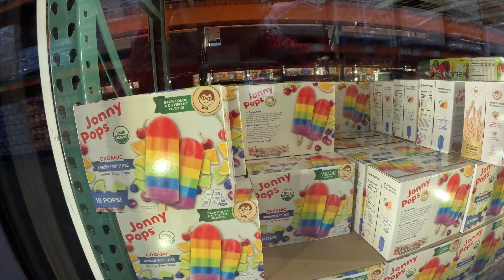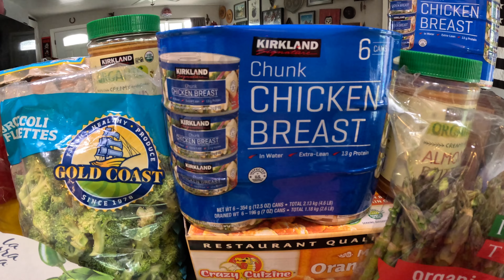CHRISTMAS at COSTCO?! Grocery shopping vlog and haul for our family of 6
Join us for an unexpected holiday surprise at Costco in September! In this vlog, we share our astonishment as we stumble upon Christmas items way before the holiday season. As a family of 6, we couldn't resist exploring the festive treasures and giving you an early sneak peek of what's in store for the upcoming holiday season.

Watch as we navigate through the aisles filled with Christmas decorations, treats, and more, all while sharing our genuine reactions and thoughts on finding these holiday goodies so early in the year. We'll also provide you with some early holiday shopping ideas and inspiration, so you can start planning ahead for the festive season.

Whether you're as surprised as we were to see Christmas at Costco in September or you're simply excited for the holiday season, this vlog is sure to entertain and inspire you. Stay tuned for our family's unexpected adventure, and be sure to subscribe, like, and hit the notification bell to follow our journey as we explore the world of early holiday cheer!